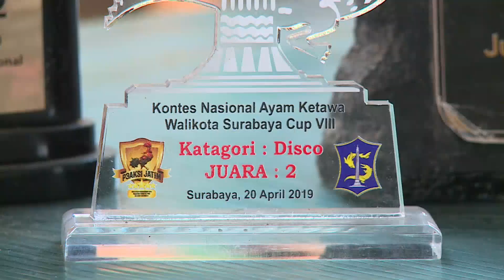Ayam Ketawa yang Sering Disebut Juga Laughing Chicken